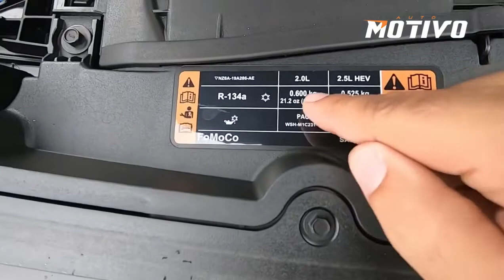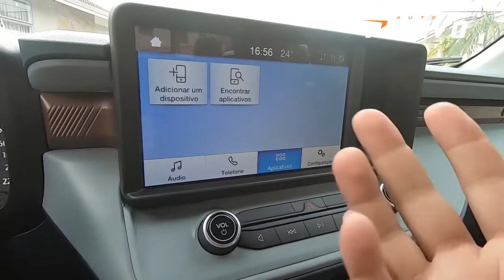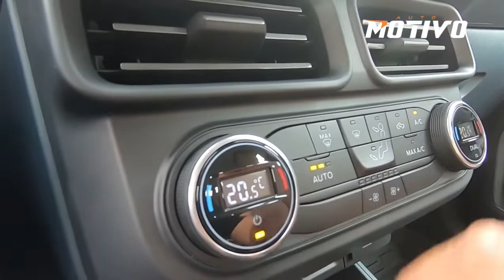Ford Maverick em detalhes! Conheça a nova picape da Ford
Saiba tudo sobre o lançamento da Ford!